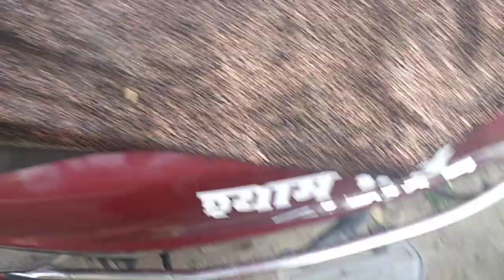5 5 2020 v1